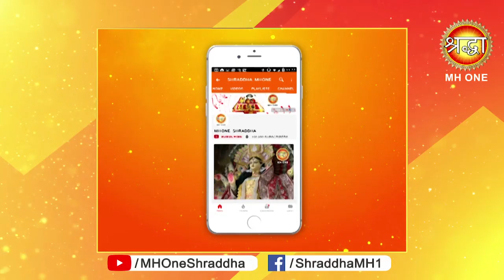मां वैष्णो देवी की आरती में भोग लगाने से मिलता है ये फल || Evening Aarti || 02 may 2019